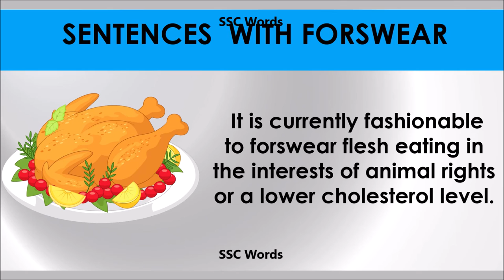Forswear # Improve English # Meaning and 5 sentences # GRE CAT GMAT word # SSC Words